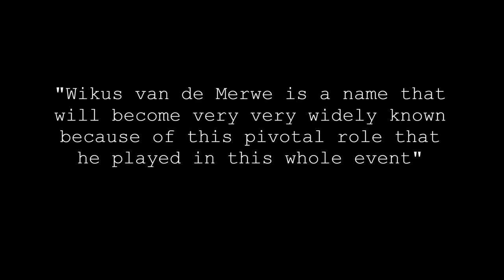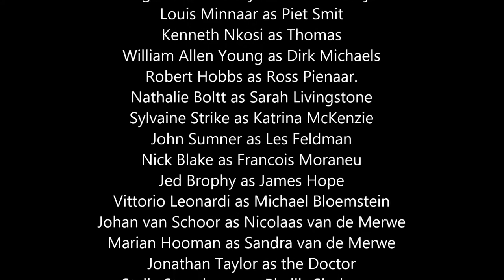District 9 Film Tribute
Written by Neill Blomkamp and Terri Tatchell